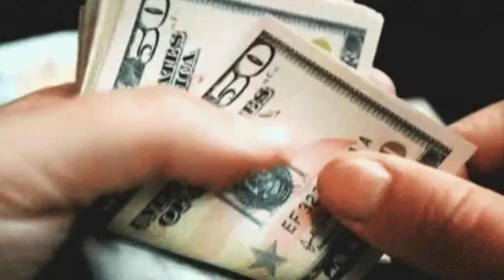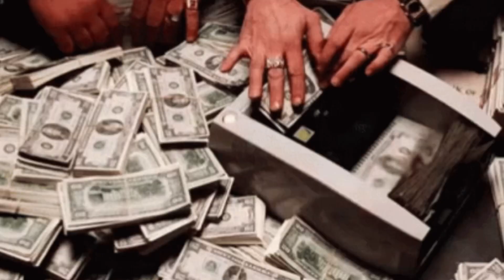CANADA acaba de DESTROZAR a los AUTOS JAPONESES! (Éxito Total)…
En otras palabras , CANADÁ atrae a fabricantes de automóviles extranjeros a través de bajos costos de mano de obra, bajos costos de energía, acuerdos de libre comercio y otros incentivos, y luego utiliza piezas fabricadas en EE. UU. para construir estos vehículos . De esta manera, CANADÁ está generando más negocios de manufactura no solo para ella, sino también para su socio, EE. UU.

llamados mecánicos.

2. Saber que el vehículo no ha sufrido accidentes.
3. Tener superados todos los controles mecánicos.
4. El estado del chasis y la carrocería.
5. La cantidad de propietarios que haya tenido.
6. El estado del motor, tipo de combustible que utiliza y el consumo.
7. El estado de la tapicería.

de autos mencionados en este video son simples ejemplos y no recomendaciones. El autor de este video y el canal no serán responsables por las decisiones que tomasen la audiencia en sus coches. Este video es con fines informativo y no debe ser interpretado como asesoría. Busque asesoría profesional.